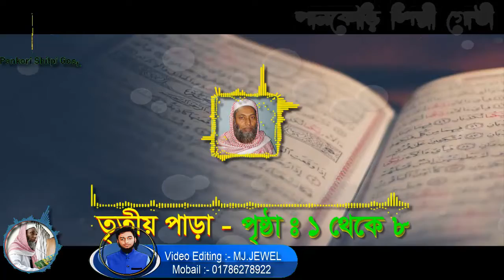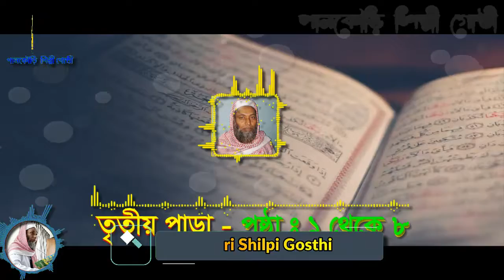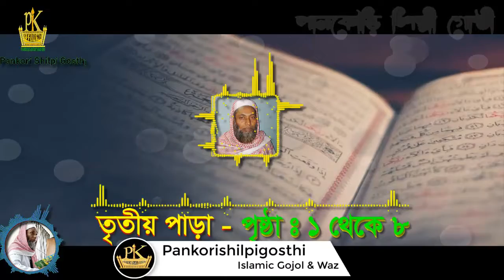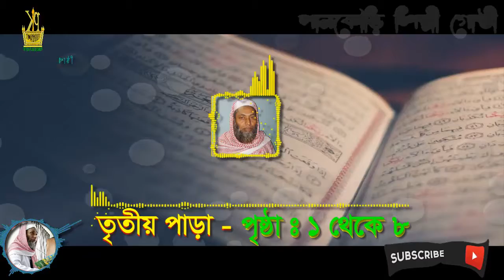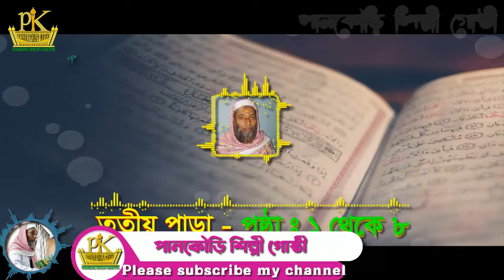Hifzul Quran Tilawat - Para 03 | হিফজুল কোরআন তিলাওয়াত - ৩য় পারা | হাঃ কামালউদ্দীন |Pankori Shilpi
╔ ஜ۩۩ஜ ╗
║ ▓▓▒▒▒░░| Open This Description |░░░▒▒▓  ║
╚ ஜ۩۩ஜ ╝

Hifzul Quran Tilawat#Baqarah বাকারা QuranTilawat Bangla QuranTilawat#মন_ছুঁয়ে_যাওয়া_তেলওয়াত#কলিজা ঠাণ্ডা করা আবেগময় কুরআন তিলাওয়াত

►তৃতীয় পাড়ার পৃষ্ঠা নং ১ থেকে ৮ , কলিজা ঠাণ্ডা করা আবেগময় কুরআন তিলাওয়াত সূরা বাকারার দশ আয়াত ।

► তৃতীয় পাড়ার (পৃষ্ঠা নং ১ থেকে ৮)
► তিলাওয়াত: হাঃ কামাল উদ্দীন

সূরা বাকারা এর অন্তর তৃপ্ত করা কণ্ঠে তিলাওয়াত। Surah Baqarah Heart touching Recitation and Visualization of The Holy Quran

🔹✔কোন টাইপের ভিডিও🔹
১:- কুরআন তিলাওয়াত ✔

▶️✅ Lecturer: হাঃ কামাল উদ্দীন
▶️✅ Directed by : জুলফিকার আলী
▶️✅ Produced:  পানকৌড়ি শিল্পী গোষ্ঠী
▶️✅ Record Label: পানকৌড়ি স্টেডিও

. একটি অনুরোধঃ-.
.সতর্ক বানিঃ-.
থাকবেন।

আল্লাহ হাফেজ